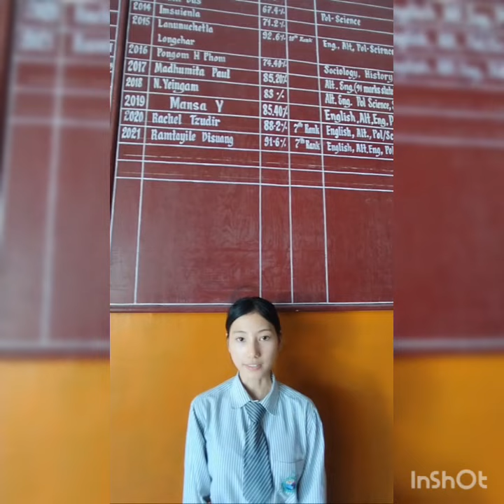secondvideoerror checkmyrecentupload# MISS.RAMTAYILE DISUANG HSSLC TOP 7-91°6%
Honor and majesty are before Him; Strength and beauty are in His sanctuary. Give to the Lord, O families of the peoples, Give to the Lord glory and strength. Give to the Lord the glory due His name; Bring an offering, and come into His courts. Oh, worship the Lord in the beauty of holiness!

Because of error the volume is mute so please check the second video in my recent uploads

media production- Chonben-mobile recording realme 7i